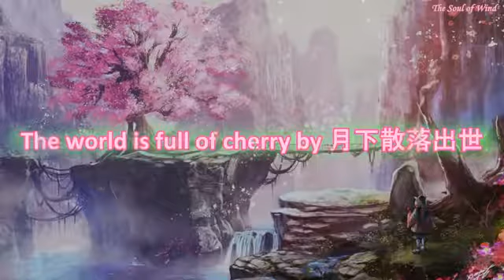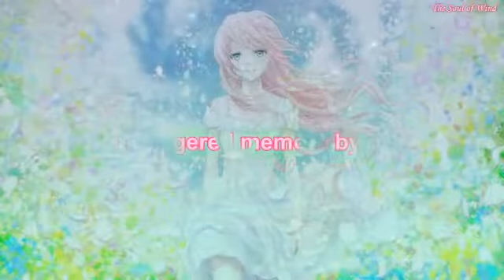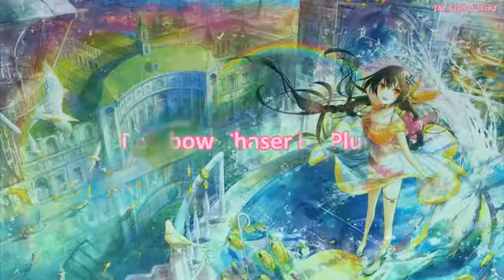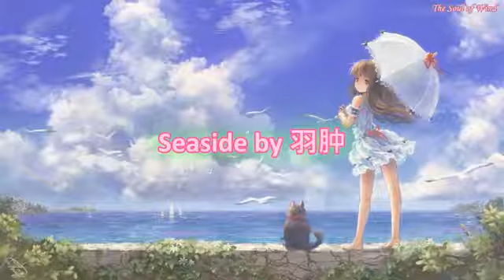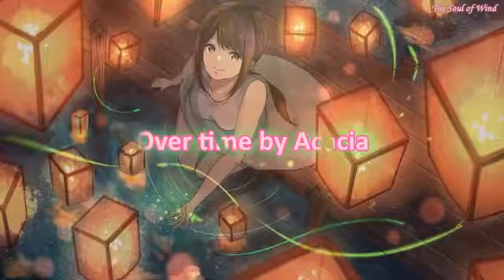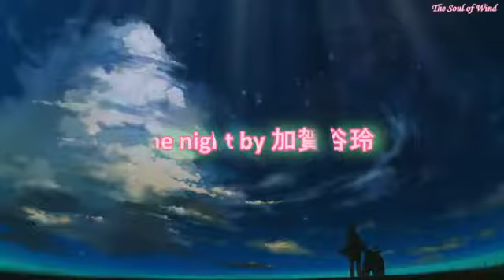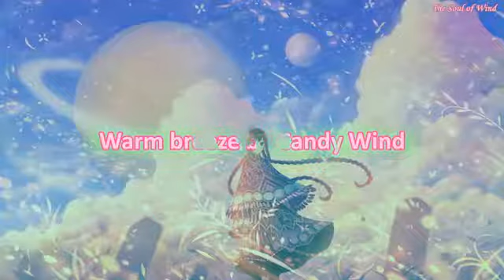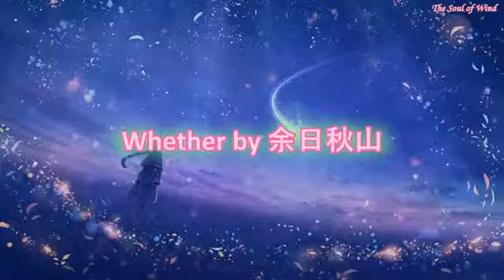1 Hour Beautiful Piano Music For Stress Relief. Best Relaxing Music For Sleep【BGM】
1 Hour Beautiful Piano Music For Stress Relief. Best Relaxing Music For Sleep【BGM】
1 Hour Beautiful Piano Music For Stress Relief. Best Relaxing Music For Sleep【BGM】
1 Hour Beautiful Piano Music For Stress Relief. Best Relaxing Music For Sleep【BGM】